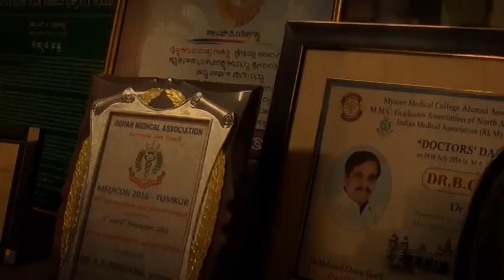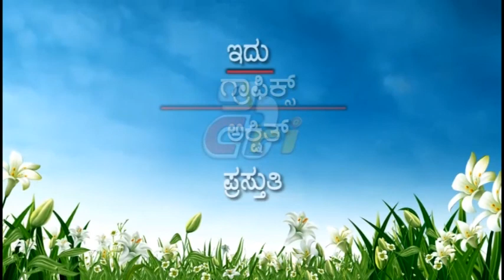Saadhakara Hejje | Dr S P Yoganna | ಸಾಧಕರ ಹೆಜ್ಜೆ | ಡಾ ಎಸ್ ಪಿ ಯೋಗಣ್ಣ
Saadhakar Hejje Programme on Ciri TV is highly acclaimed and appreciated by large mass. Saadhakara Hejje identifies Achievers from any and every field who have struggled hard to reach the heights in which they are now.
We Congratulate Dr S P Yoganna, A Cardiologist from Mysuru who inspires people by his kindness and service .  Presently he heads Suyog Hospital- a multi specialty  Hospital in Mysuru.